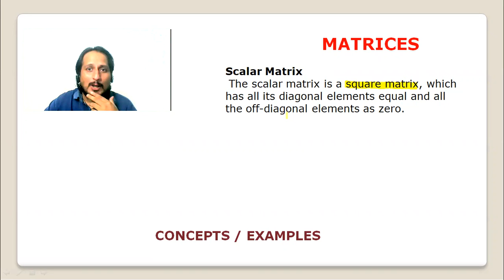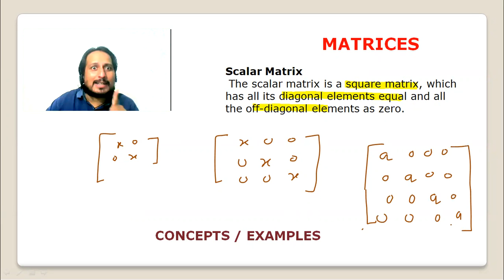SCALAR MATRIX 12TH CLASS MATHS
Kota,  Delhi,  Vadodara,  and  Bhopal  etc.